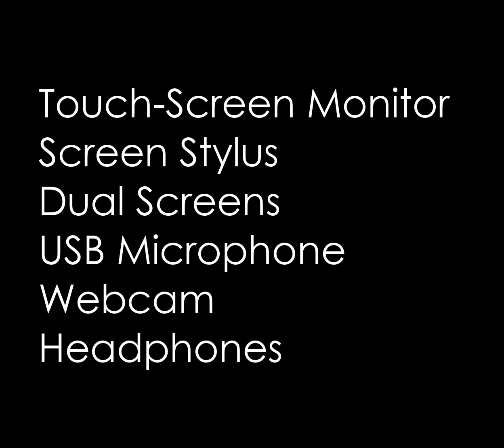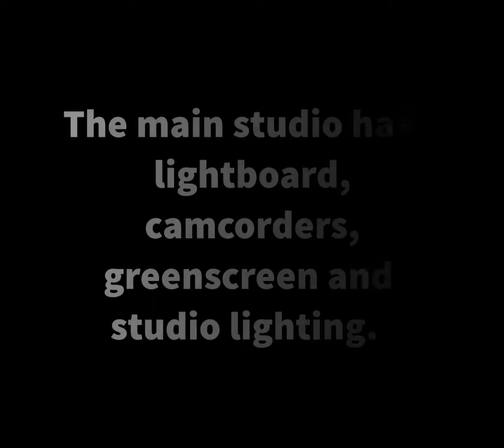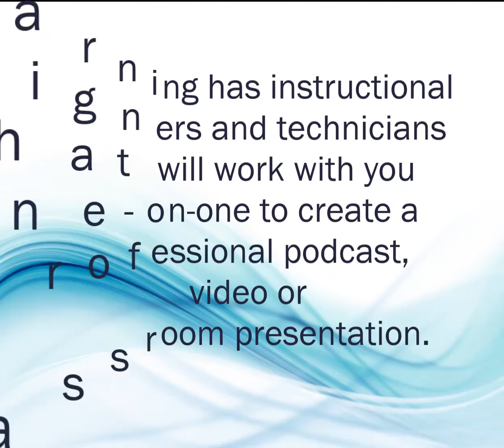eLearning Studio Promo